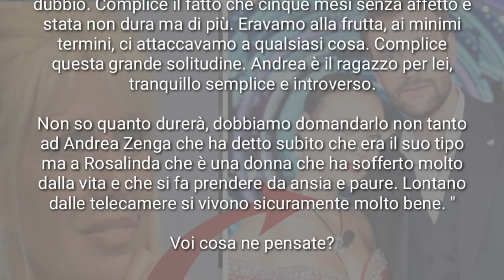MARIA TERESA RUTA PARLA DELLA DI ROSALINDA CANNAVÒ E ANDREA ZENGA. ECCO COSA NE PENSA